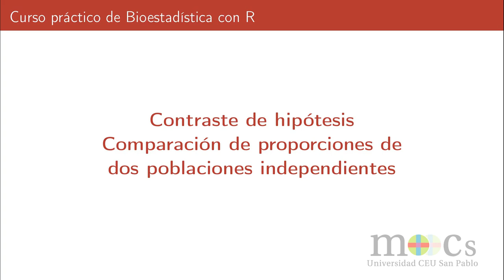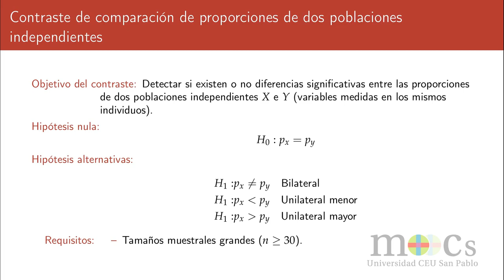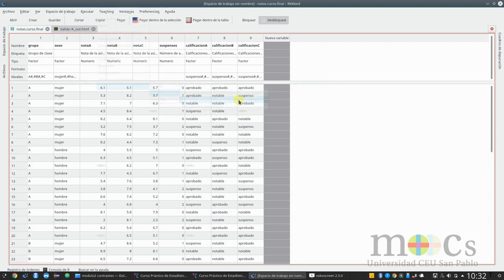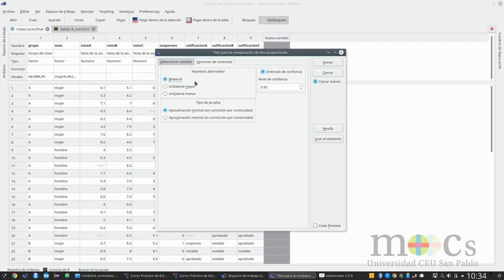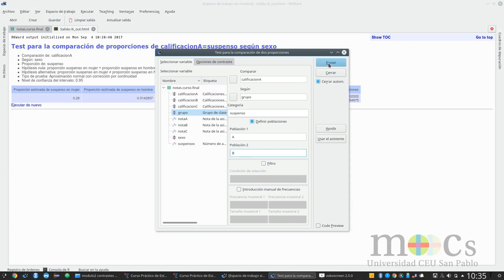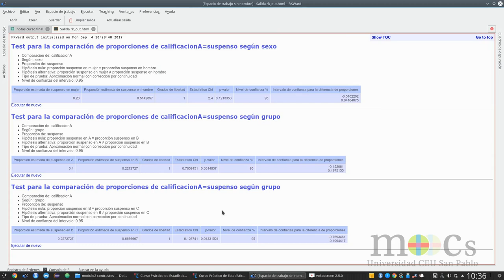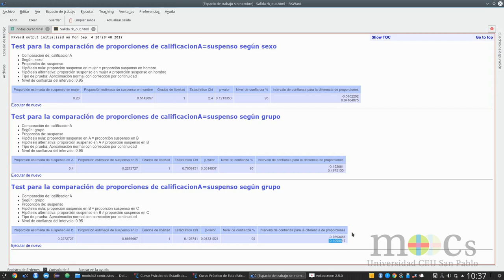Bioestadística R M9: Contraste de comparación de proporciones independientes con R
En este vídeo se muestra cómo realizar un contraste de comparación de proporciones de dos poblaciones independientes con el paquete RKTeaching.